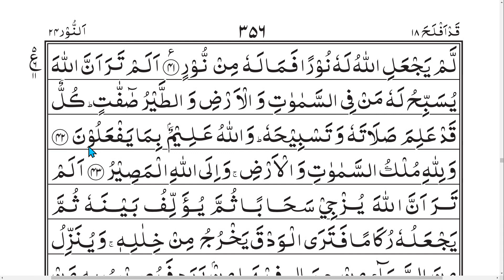Tajweed-ul-Quran | E - 325 | Urdu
Surah       : An-Nur
Ahmadiyya Muslim Jama'at.